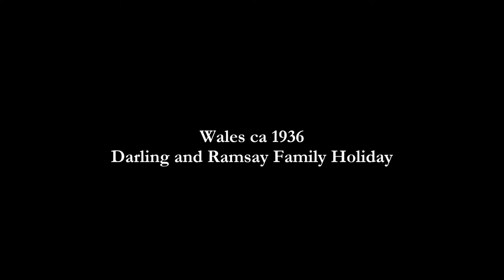Wales 1936, Darling/Ramsay family Holiday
Here are some photos I scanned from an old family album. They show my father (John) and his sister Jean, together with their parents and also members of the Ramsay Family (my grandmother's family). The year is estimated based on the fact that my father was born in 1930.